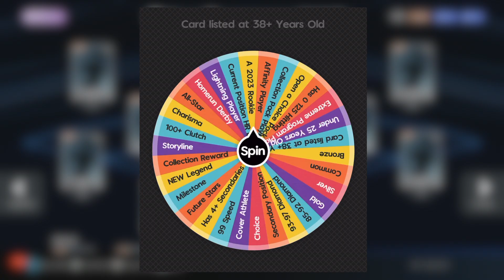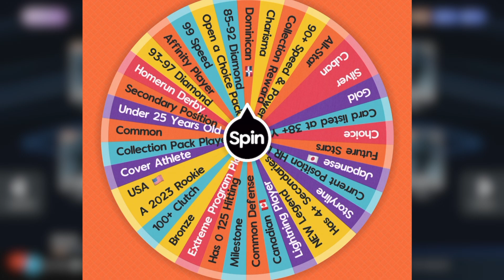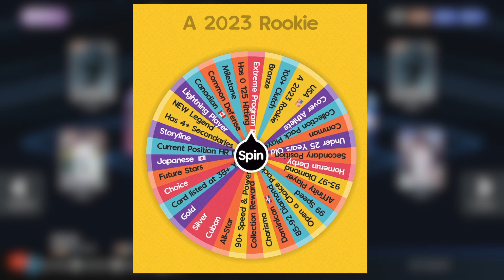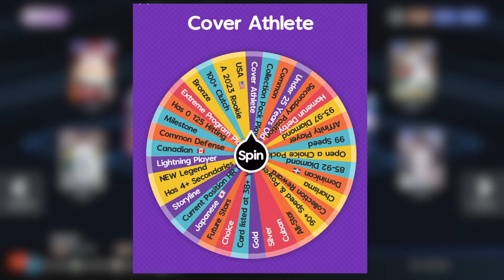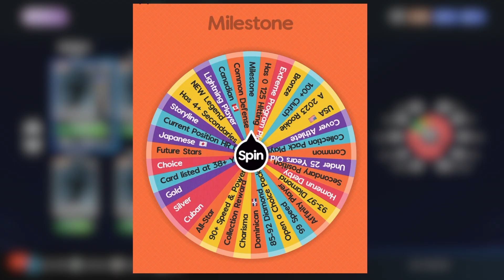The Hottest Gummy Bear In The World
Wager Wheel With The lil Nitro Hottest Gummy Bear In The World

0:00 Lil Nitro Introduction
1:16 Team Build
6:10 Gameplay